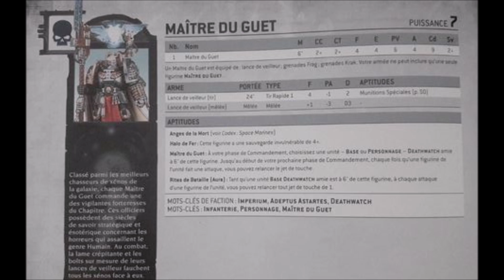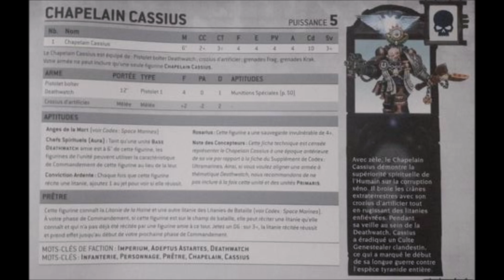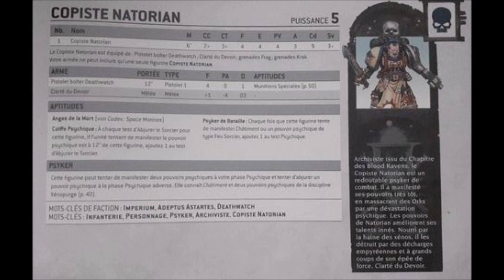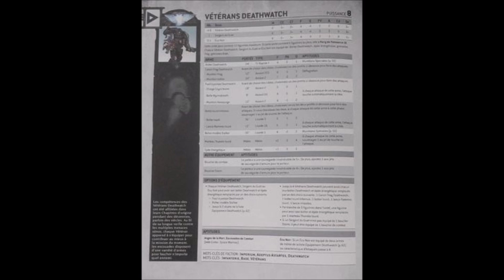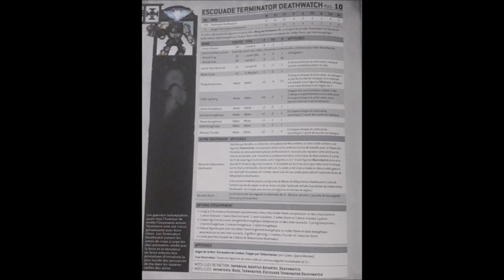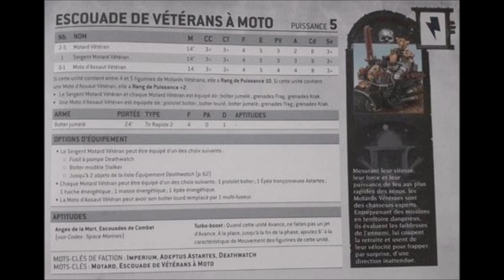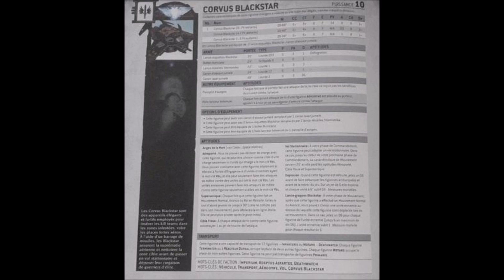Fiches Techniques Deathwatch Codex V9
Dans cette vidéo vous seront présentés les fiches techniques du codex deathwatch , version 9.